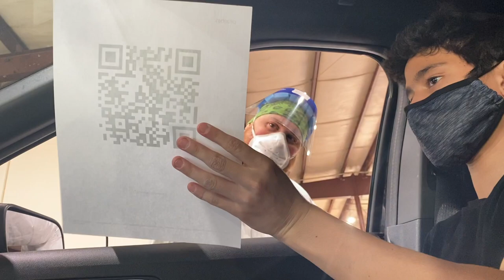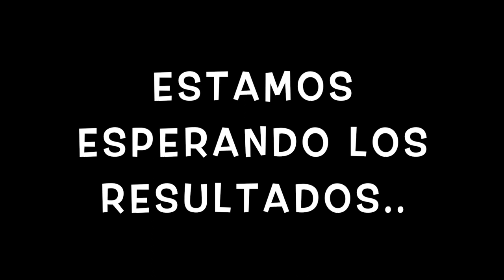😷 Les Cuento lo que Pasó 😞 Así es la Prueba Tuvimos que ir